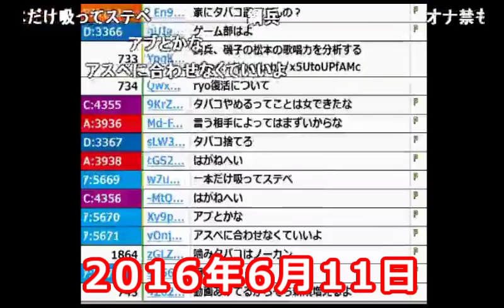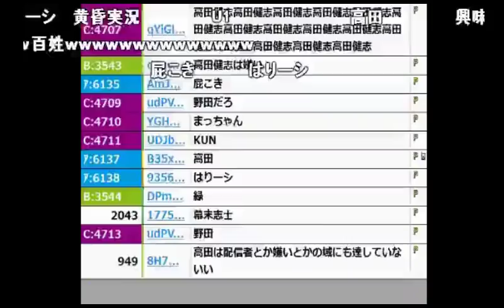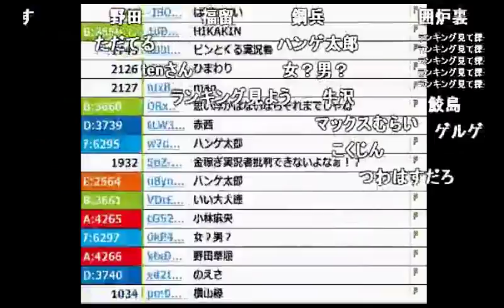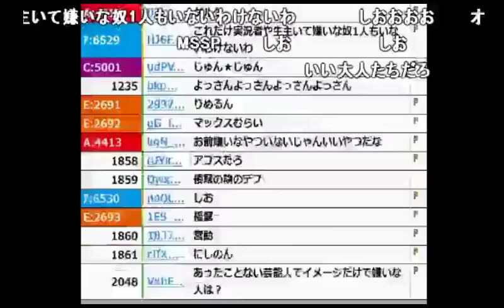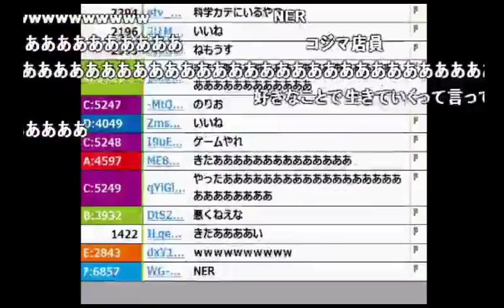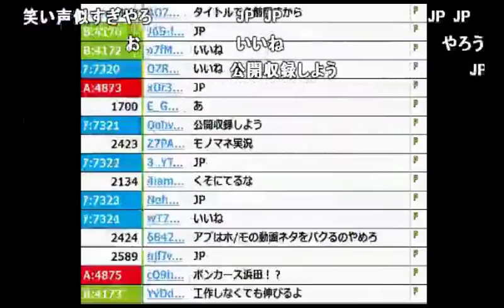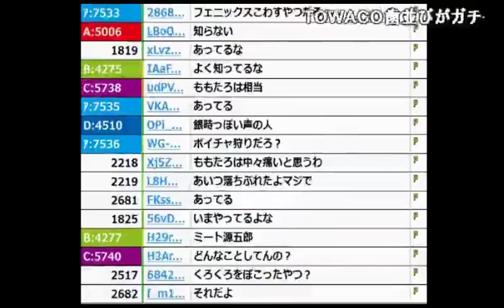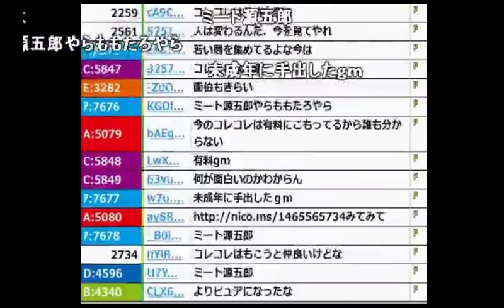加藤純一が嫌いな実況者を探す【2016/06/11】